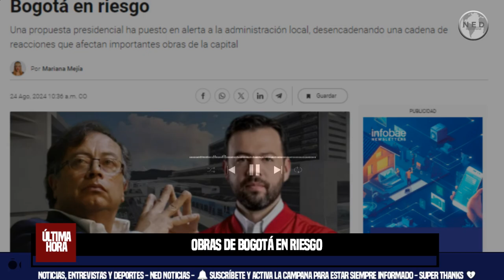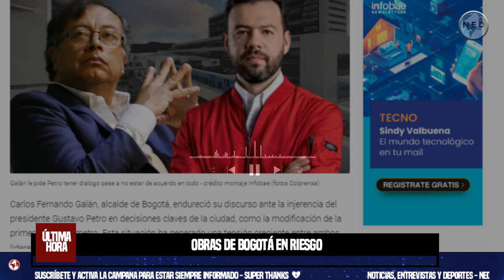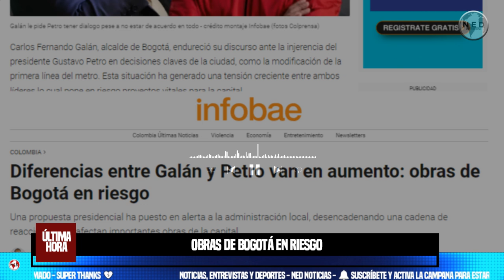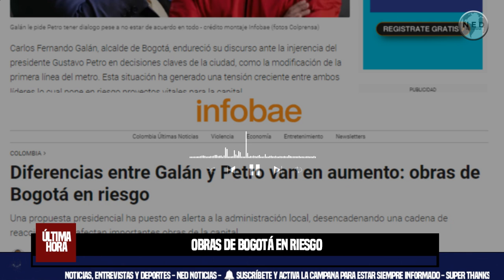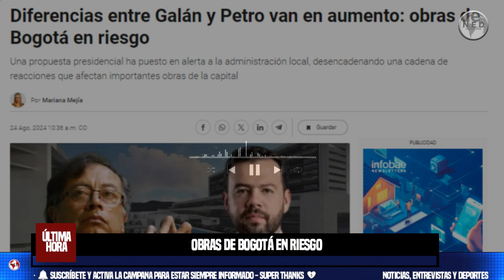OBRAS DE BOGOTÁ EN RIESGO ⚠️ DIFERENCIAS ENTRE GALÁN Y PETRO VAN EN AUMENTO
Diferencias entre Galán y Petro van en aumento: obras de Bogotá en riesgo
Una propuesta presidencial ha puesto en alerta a la administración local, desencadenando una cadena de reacciones que afectan importantes obras de la capital
INFOBAE